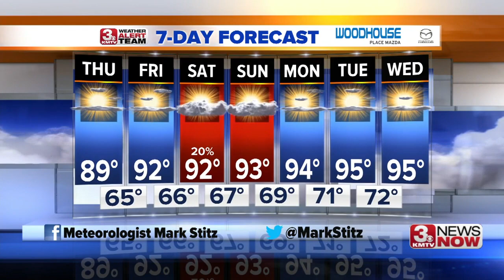3 News Now Latest Headlines | August 20, 7am